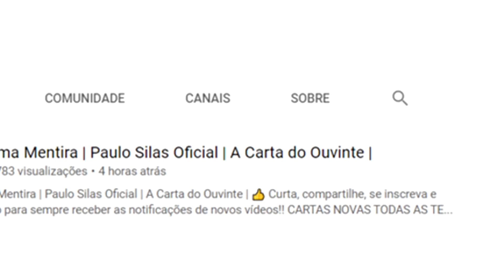O Segredo | Paulo Silas Oficial | A Carta do Ouvinte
CARTAS NOVAS TODAS AS TERÇAS-FEIRAS  E SEXTAS-FEIRAS ÀS 10:00 hs